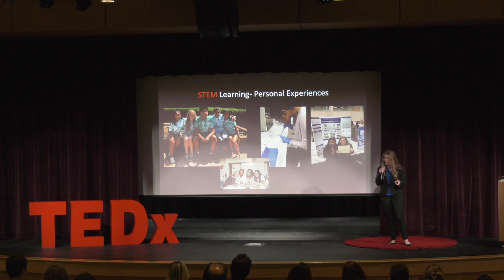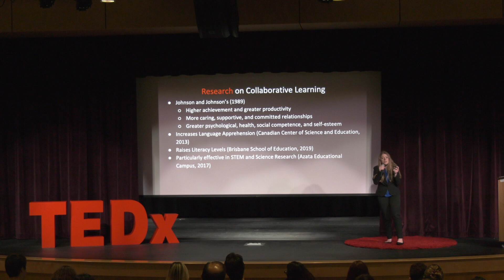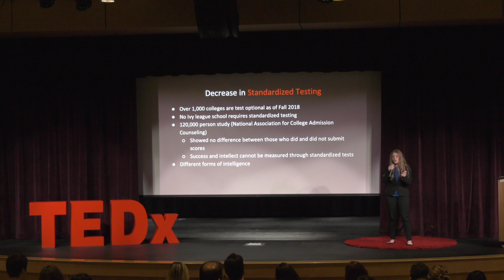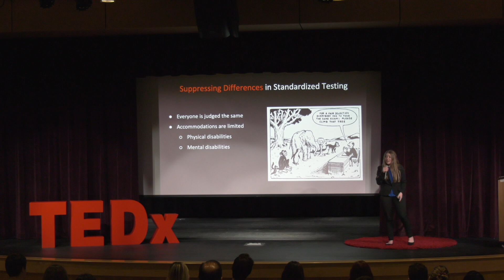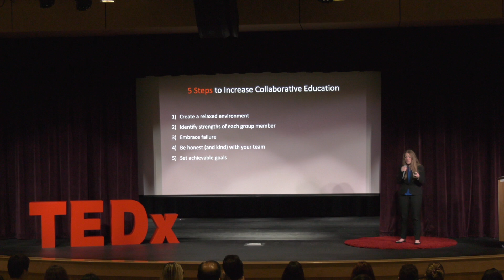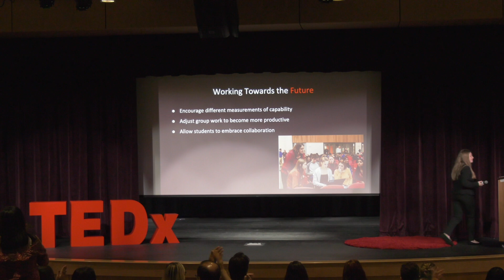Creating a Better Future Through Collaborative Learning | Maddie Edwards | TEDxYouth@Brambleton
When Maddie encountered a health scare in her freshman year of high school, she found a new perspective on educational designs that work for all different types of students. In struggling with her health, Maddie became excited about the effective collaboration model used at her STEM school, she hopes to transfer aspects of this approach to the traditional learning environment. Maddie Edwards is a student at Woodgrove High School and the Academies of Loudoun and is from Purcellville, Virginia. She pursues her passions in Engineering and Entrepreneurship and hopes to never stop growing. This talk was given at a TEDx event using the TED conference format but independently organized by a local community.